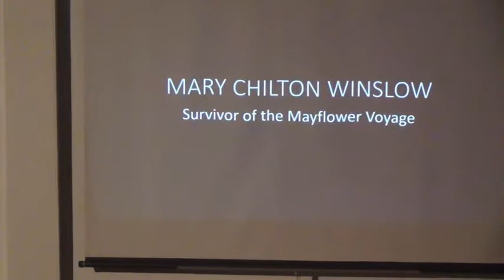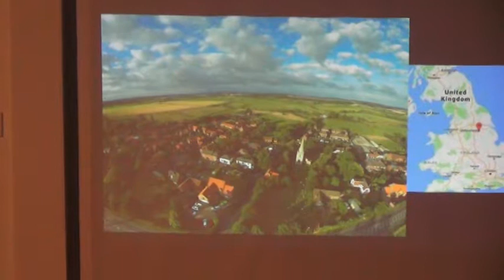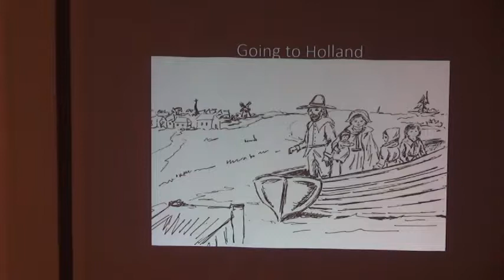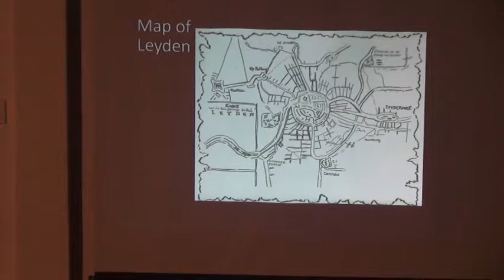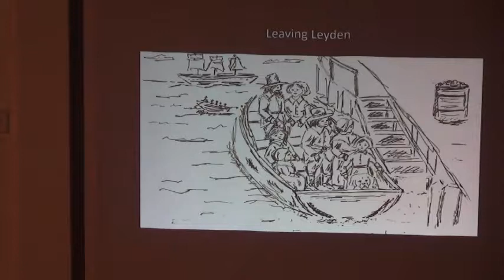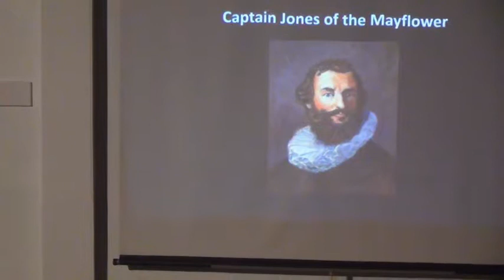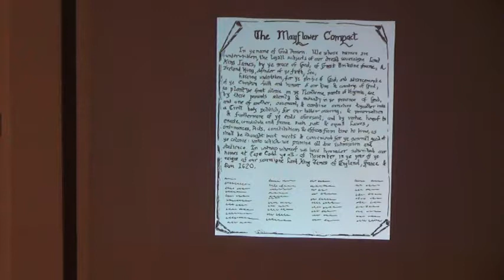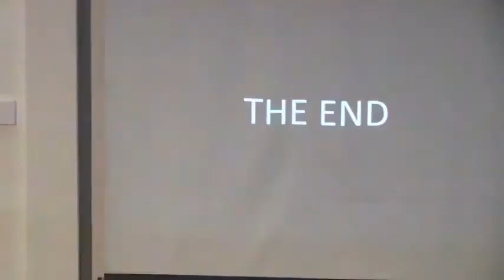Mary Chilton Winslow and the Mayflower Voyage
Presented by Joyce Prince